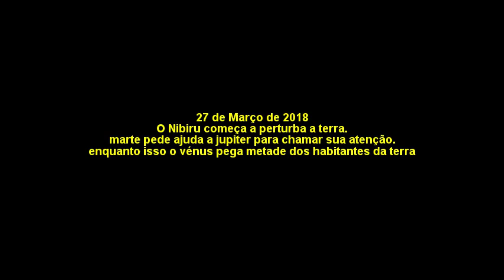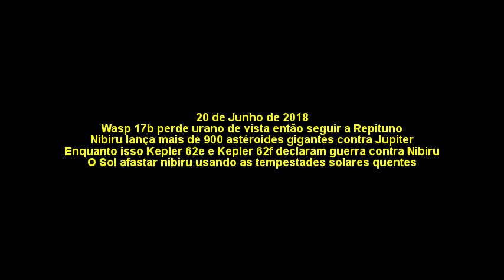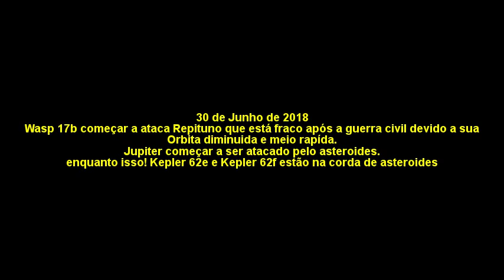Guerra de Planetas - Parte 1 Início (O FIM JÁ COMEÇOU 1)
A Guerra de Planetas!